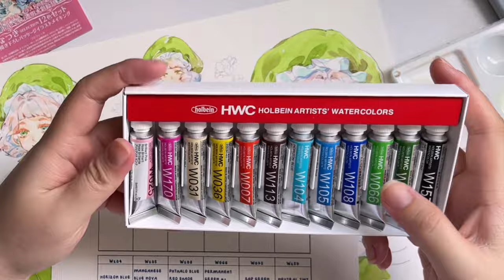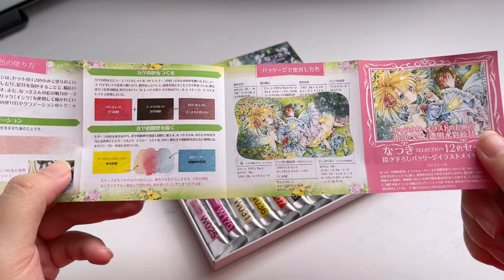[review] HOLBEIN x NATSUKI Liệu Bộ Màu Nước Này Có Dễ Dùng Cho Newbei?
mình chính thức mở bán bộ lịch 2024 tại shop của mình, các bạn có thể ghé qua shop tham khảo các sản phẩm nha

00:00 Giới thiệu
00:09 Swatch màu
04:45 Packinging
03:05 Reviews

Adrev for Rights Holder - Together We Are Strong
Taihe Music Group (Hong Kong) Limited - 未接來電(Pop/R&B Type Beat)